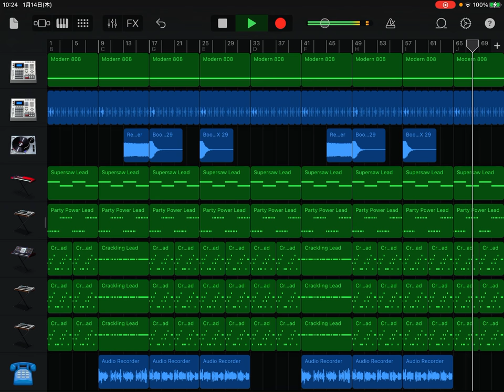負け組の歌2